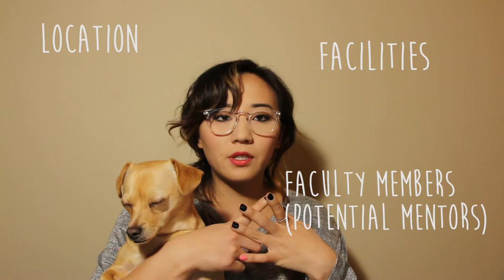5 TIPS | APPLYING FOR ART SCHOOL | MFA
hi folks!

Like I mention in the video, none of these tips are groundbreaking advice... However, I wanted to share my experience of going through the application process, and wanted to also share the advice I received from family/mentors/friends that helped me get through this nerve-racking process!

If you have any specific questions, leave them in the comments! Min & I will reply as much as we can!